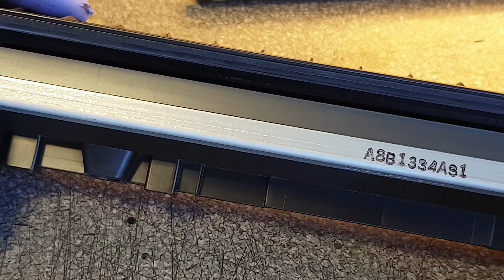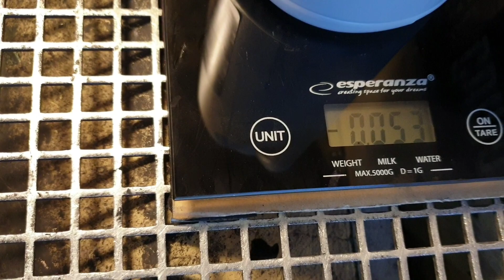Заправка картриджа HP CF244A // Cartridge refill HP CF244A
HP LaserJet Pro M15a
HP LaserJet Pro M15w
HP LaserJet Pro MFP M28a
HP LaserJet Pro MFP M28w

If you like it, please support by buying the EP